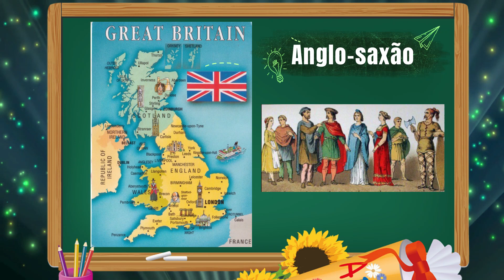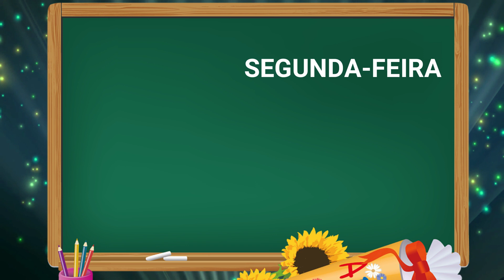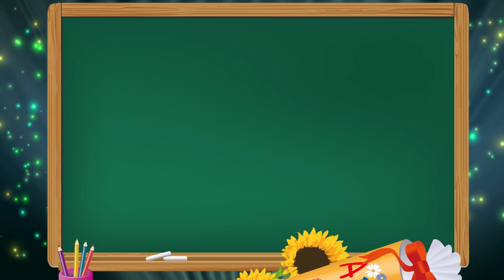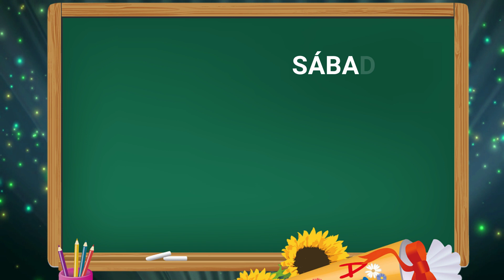Days of the week | Time to Learn com Teacher Thais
Nesse vídeo, a teacher Thais nos ensina os days of the week: os dias da semana em inglês. Venha aprender o significado por trás do nome de cada um dos dias da semana com histórias de deuses antigos!